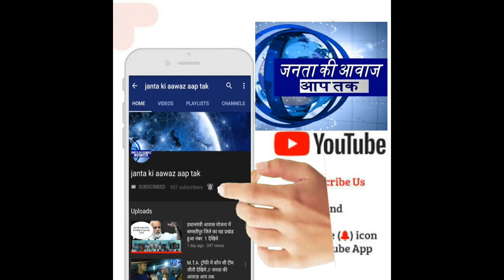अग्निपथ योजना के खिलाफ तेजस्वी के नेतृत्व में महागठबंधन का राजभवन मार्च ll Tejashwi Yadav ll RJD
बिहार:- agnipath Yojana के खिलाफ तेजस्वी यादव के नेतृत्व में महागठबंधन ने राजभवन मार्च निकाला